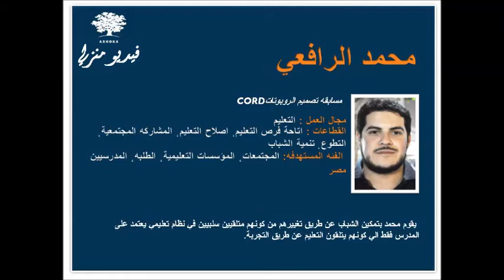Ashoka Arab World Fellow - Mohammed El Raffie زميل أشوكا الوطن العربي - محمد الرافعي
Meet Ashoka Arab World amazing Fellow Mohammed El Raffie, and know more about his brilliant idea.
قابلوا زميل أشوكا الوطن العربي محمد الرافعي وتعرفوا أكثر على فكرته